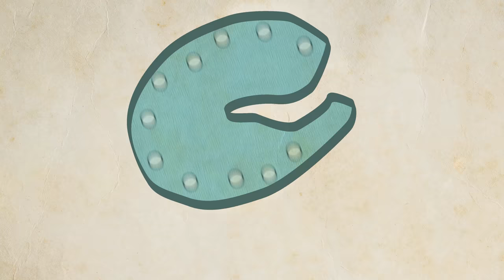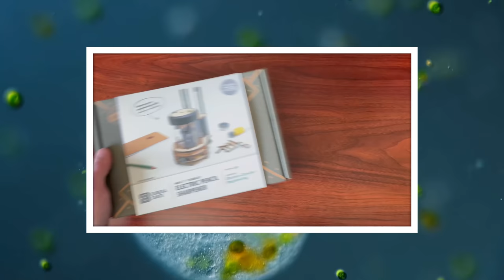Bursaria: Giant Gravity-Sensing Vacuums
The big Roomba of the microcosmos is fascinating to watch as it lives its sink or swim life.

The biogeography, phylogeny, and dispersal of freshwater and terrestrial free-living ciliates in Florida, USA